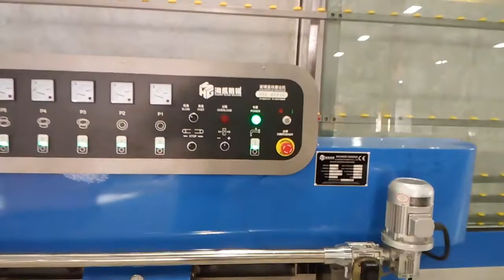HSE 9243s - Straight Line Edging Machine - Canteadora rectilínea de 9 motores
Representantes Exclusivos para América Latina